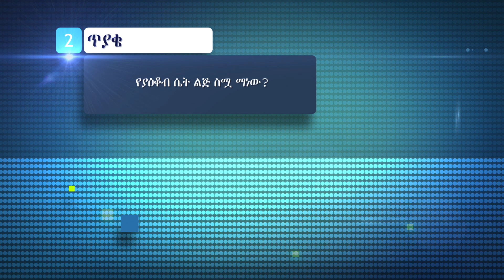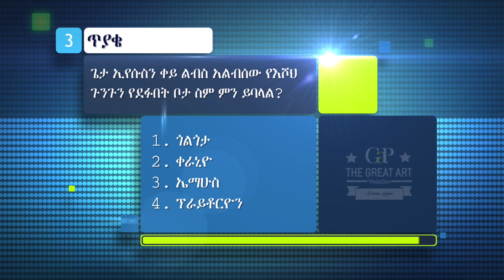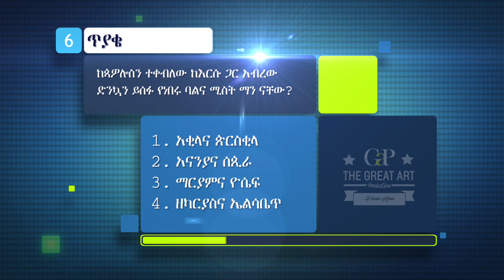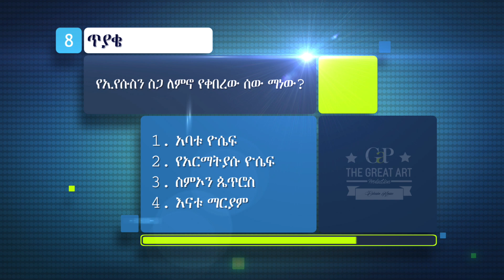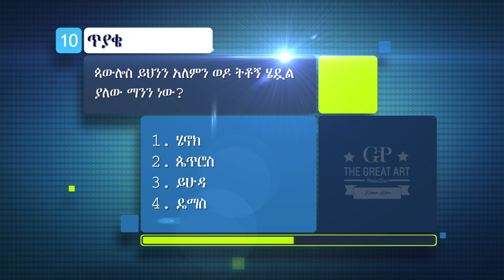ጥያቄና መልስ ክፍል 05 - BIBLE QUIZ EPISODE 5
አዘጋጅ -  ግሬት አርት ፕሮዳክሽን
አቅራቢ -  አቤኔዘር ክፍሌ